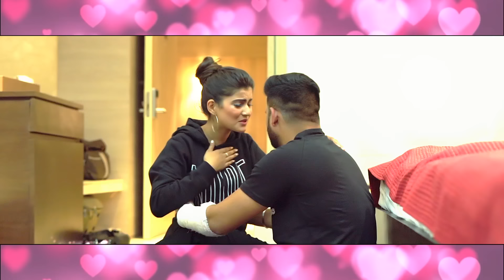Jinne Vi Saah (Official Video) Prince Sanwla | Kaku Mehnian | Latest Punjabi Songs 2023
Kaku Mehnian & Tashan Yaaran Da Presents Official Video Of "Jinne Vi Saah"
Make Sure You Will Like It.

Singer - Prince Sanwla
Lyrics - Kaku Mehnian
Video - Team Sahil Sharma
Label - Tashan Yaaran Da

jinne vi saah bache mere kol ve rabb sare tere lekhe laa dave.